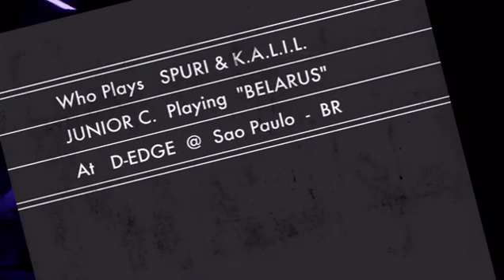Junior C Playing SPURI & K.A.L.I.L. - Belarus @ D-EDGE Sao Paulo Brazil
Listen SPURI